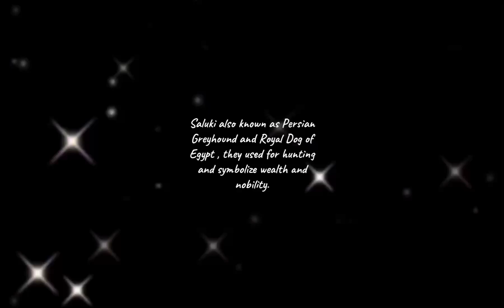Saluki Race @1.7km distance